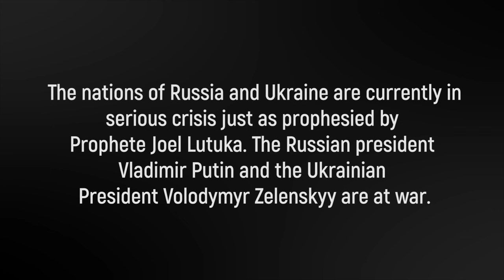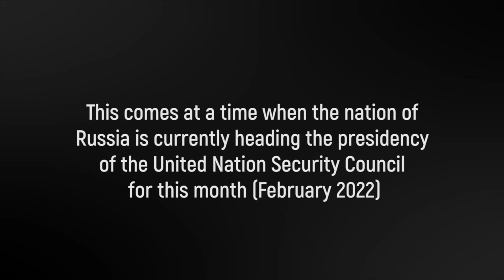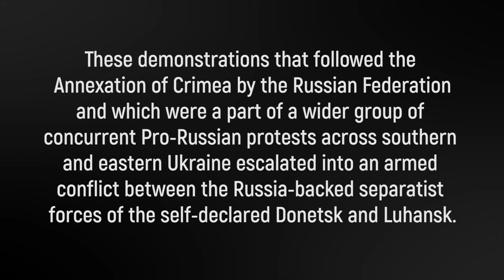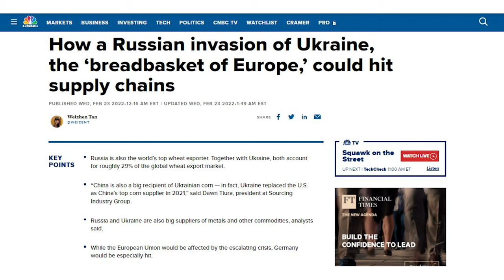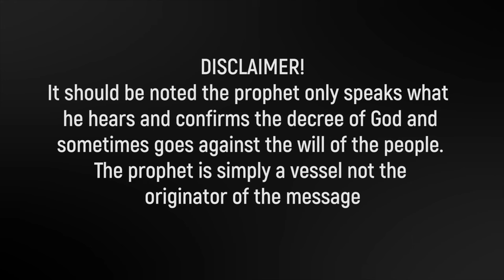The Secret Behind the Russian Invasion of Ukraine | Prophecy Fulfillment | Prophete Joel Lutuka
Join Prophete Joel at CLJ Maranatha Ministries Int. every Sunday at 9am. Located at Road A, off Likoni Rd.

To support this ministry and help us continue to reach people all around the world